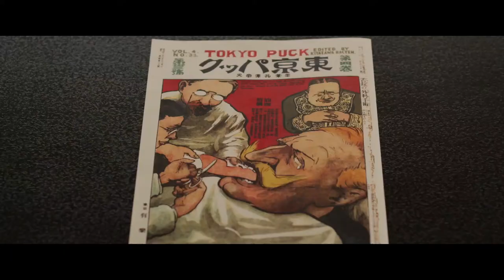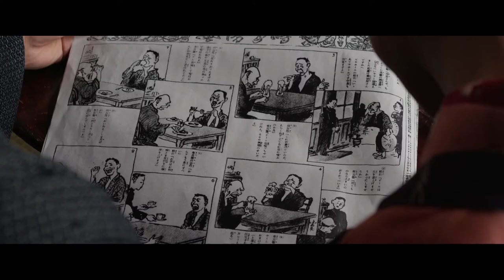THE MANGA MASTER Trailer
This biographical film, which was also screened at the British Museum, depicts the life of KITAZAWA Rakuten, the pioneer of modern manga in Japan.
©︎The Manga Master Partners